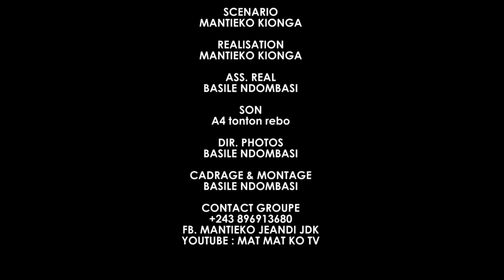Tshiena Sanka 3 film congolais avec mantieko mat mat ko grp arche